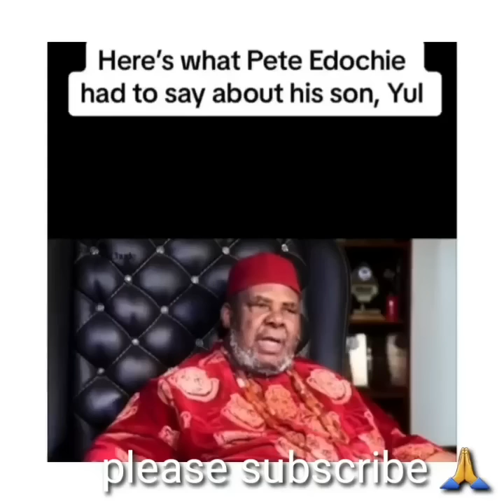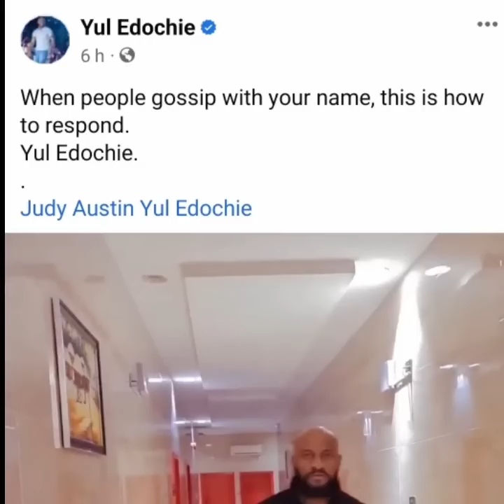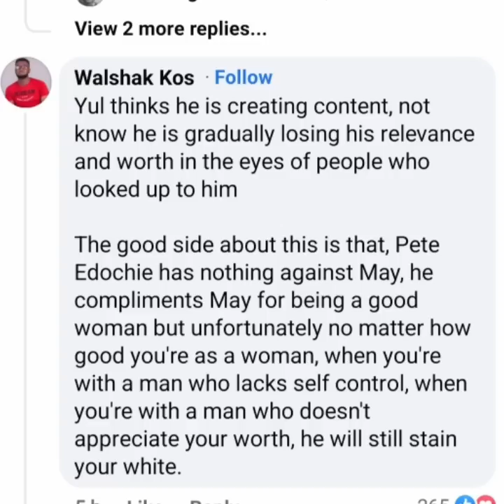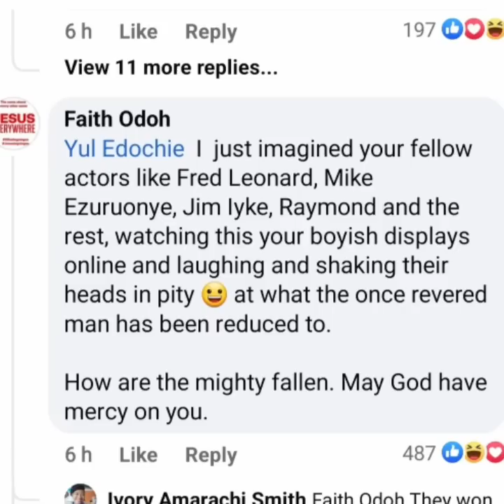How I respond to people who gossip with my name– Yul Edochie & Judy boasts in new video